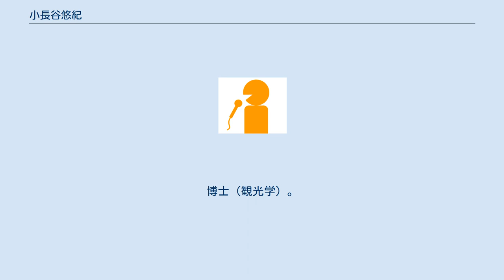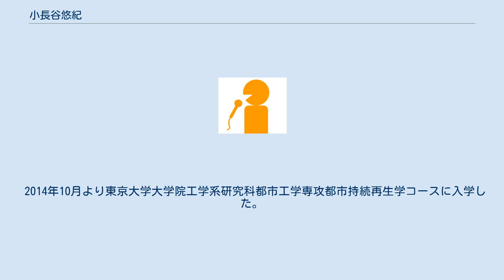小長谷悠紀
博士（観光学）取得者
小長谷 悠紀（こながや ゆき　1966年11月28日 - ）は、日本の観光学者。
高知県立大学文化学部教授。
元IBC岩手放送のアナウンサー、フリーアナウンサー。
 詩人の小長谷清実は父。
 東京都豊島区出身。
立教大学文学部史学科卒業後、1989年にIBC入社（同期に加藤ゆずか、田代親世等）。
IBCラジオドラマチック競馬中継〜生の感動!!みちのくレースなど担当のうち、IBCを退職。
その後、フリーアナウンサーを経て、母校の立教大学大学院観光学研究科に入学。
後期課程修了後、2003年から2006年まで立教大学観光学部助手をつとめた（学部改組前の2006年度は産業社会学部助教授）。
博士（観光学）。
専門は観光・レジャーの文化研究。
 余暇開発センター非常勤研究員（1999年 - 2000年）、矢野経済研究所非常勤研究員（2001年 - 2003年）、川村学園女子大学非常勤講師（2004年 - 2007年）、長野大学産業社会学部助教授（2006年 - 2007年）、同大学環境ツーリズム学部准教授（2007年 - 2010年）、目白大学短期大学部ビジネス社会学科准教授（2010年 - 2016年）も歴任。
 2014年10月より東京大学大学院工学系研究科都市工学専攻都市持続再生学コースに入学した。